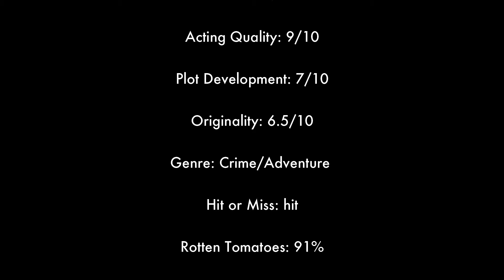Enola Holmes (2020) Netflix Movie Review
Hey whats up y'all! Welcome back to Wine with B! Still here reviewing Netflix original shows and movies! Today I will be giving my spoiler free review of Enola Holmes (2020) starring Millie Bobby Brown and we will be drinking a Georgetown Winery Cabernet Sauvignon!

Shows and movies will be scored on the following categories:

Acting Quality:
Plot Development:
Originality:
Genre:
Hit or Miss:
Rotten Tomatoes:
Would Recommend:
Overall Score:

Overall Score will be an average between acting quality, plot development, originality, and would recommend.

Todays wine is a Georgetown Winery Cabernet Sauvignon. Linked